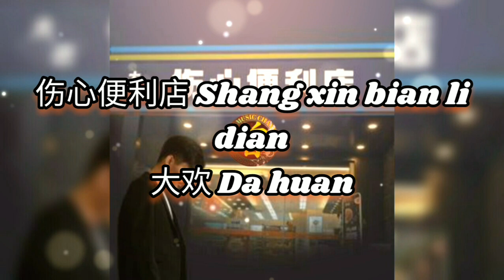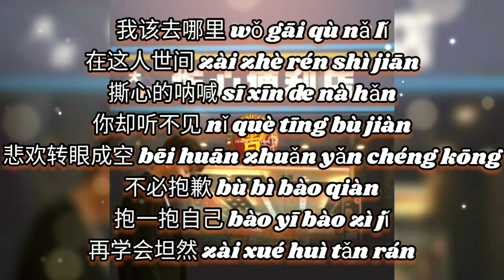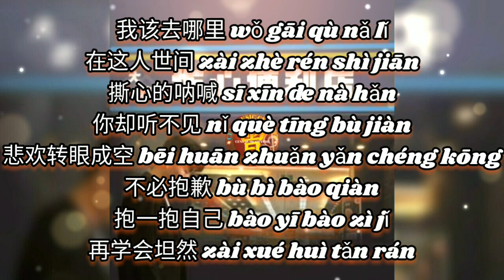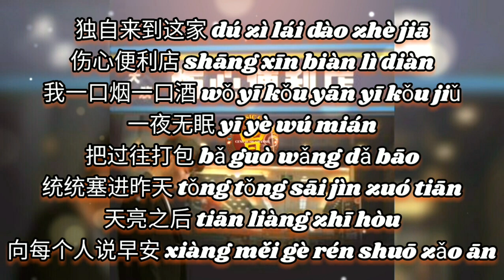伤心便利店 Shang xin bian li dian 大欢 Da huan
伤心便利店 Shang xin bian li dian
大欢 Da huan

作词：毛臣
作曲：彭思文
演唱：大欢
编曲：彭思文
混音：彭思文
统筹：李艳萍
制作人：杨学涛
发行：漫吞吞文化